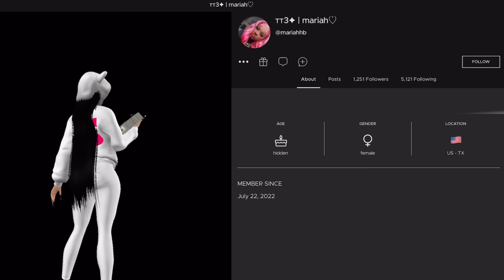CIARAS DANCE BATTLE😂😤 (IMVU SKIT)